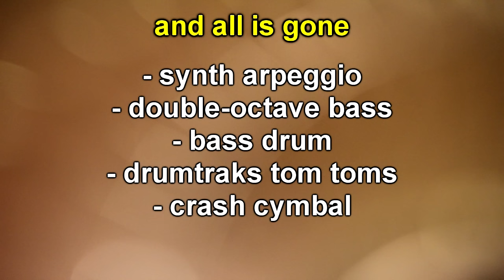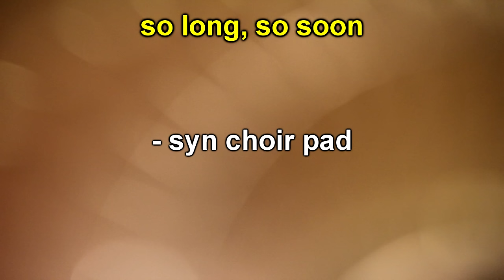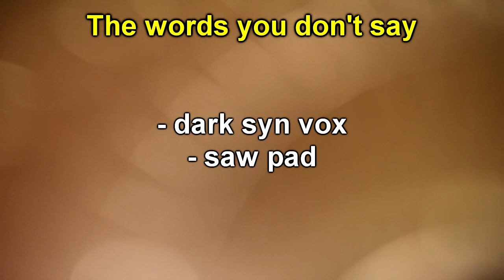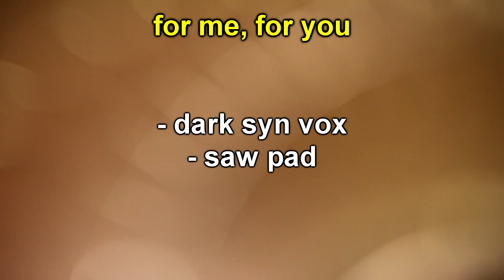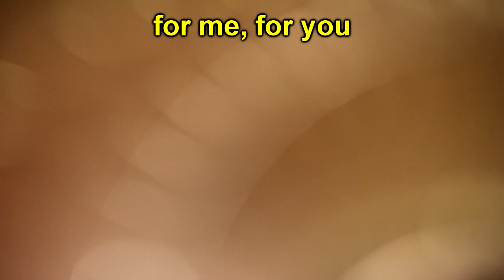Come Around (instrumental version)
I added a Talk Talk "Such A Shame" (one of the KEY songs of my youth that still makes me teary eyed when I hear it) style-synth intro at the beginning and had to change the instruments due not having the modular at my new studio yet. Link to the original demo